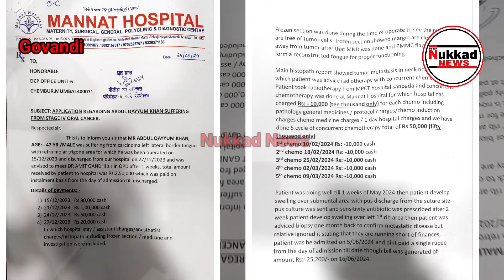Govandi ShivajiNagar Ke Mannat Hospital Pr Patient K Ghar walo Ka Bawal Kya Kaha Medical Director Ne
Welcome to Nukkad Channel! We cover social and political news in Mumbai and Govandi, bringing you the latest updates and in-depth reports on local issues.